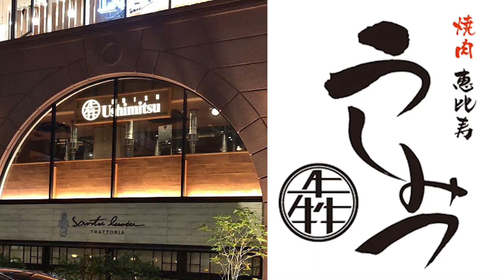高級焼肉店で得意（？）の食レポ！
高級焼肉店「焼肉うしみつ 恵比寿本店」でロケ！
マジで全部美味かったそうです！
うしみつさんご協力ありがとうございました！
皆さんも是非！

ただ…肝心の食レポが…

※服装を見てもらえればわかりますが…結構前に撮りました。